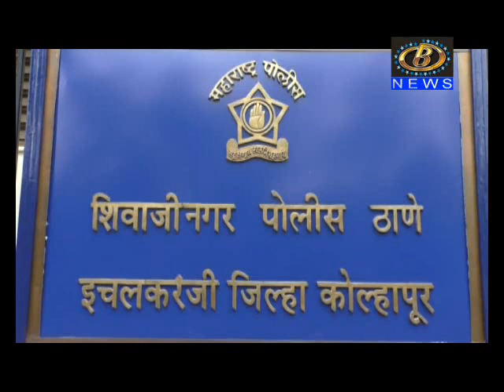तेलनाडे बंधु पोलिसांसमोर हजर झालेच नाहीत